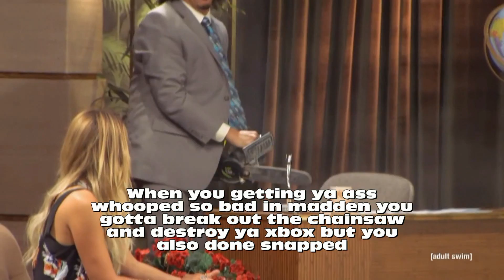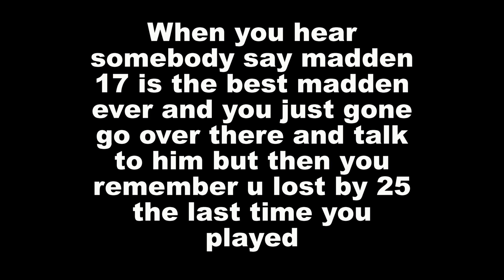Road To The Super Bowl S2 EP 11: The Eric Andre Show - Madden 17 Ultimate Team